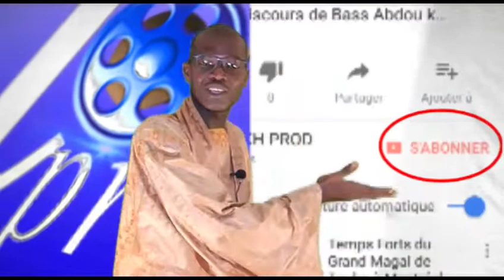Visite du Cadre Unitaire de lIslam à la Grande Mosquée Massalikoul Jinaan